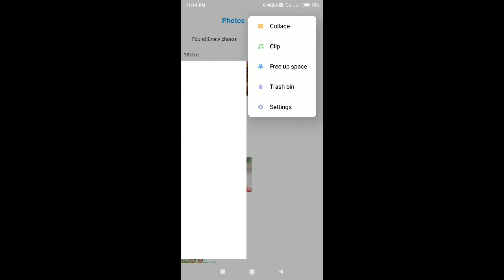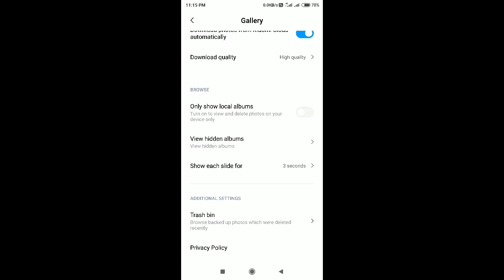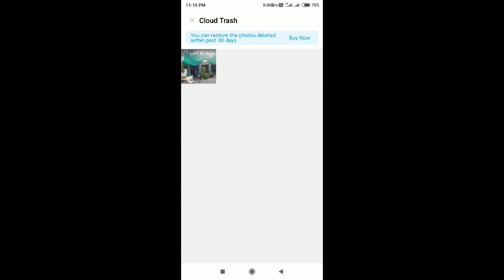Delete Photo Ko Wapas Kaise Laye | How To Recover Delete Photo On Android Photos Videos Part 21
How To Recover Deleted Photos Video's On Android Phone || Delete Photo Ko Wapas Kaise Laye

Namaskar Dosto Mene Is Video Me Apko Bataya Hai Ki Aap Apne Deleted Huye Photos Ko Kaise Recovery karege Or Kafi Vkyti Ki Problem thi Ki How To Recover Deleted Photos to Iske Uper mene Yh Video Banaye Hai Taki aap Apne Deleted Photos Recover Kar Payege Kuch Dost Hamse yeh Janna Chahte or Unke Kahi Baar Comment aa Rahe The How To Recover Deleted Photos Videos On Android To Hmne iske Uper Yh Video Banayi hai aapko Kafi Pasad Aayegi To aap Is Video Ko Jarur Dekhe or aap apki Bhi Problem Ho To aap Hamko Jarur Baate Ki How To Recover Deleted Videos Photos in Android  to Me Iske Uper koi Or alag se Me Apko Bata Sakhu Or aap Is Video Ko Jarur Dekhe